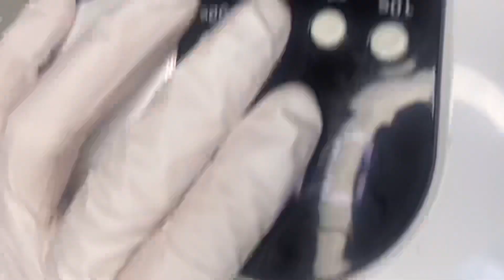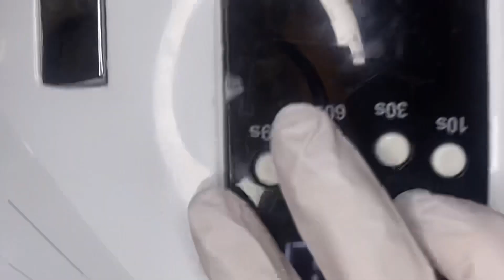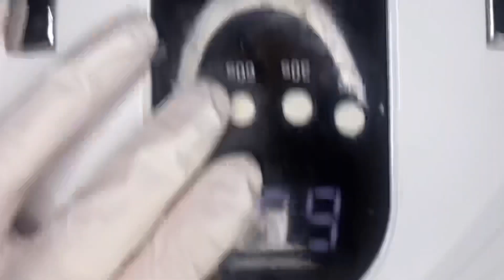[레진아트]정국(Jung Kook)-Seven(feat.Latto )매운맛 쉐이커 | Resinart | kpop | idol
오늘은 정국(Jung Kook)-Seven을
쉐이커로 만들어 봤어요!
뮤비에 한소희 님도 나와서 재밌게 봤답니다ㅎㅎ
♥제 영상을 봐주시는 정국님 팬분들! 예쁘게 봐주세요♥